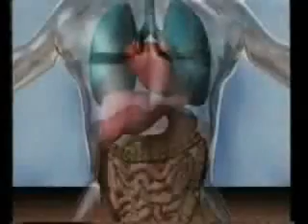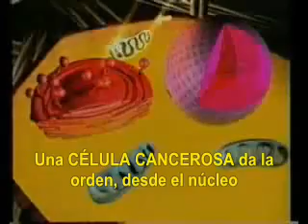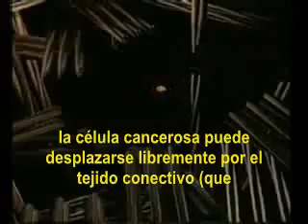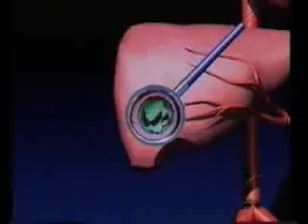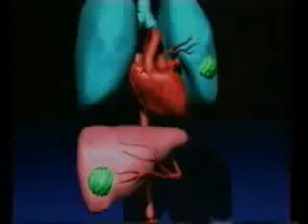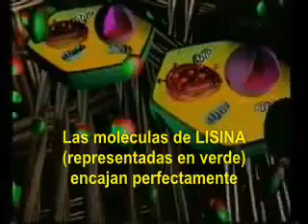CANCER: La Vitamina C y la lisina (soya) frenan su difusión...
Artísticamente presentado este video ilustra un hecho fisiopatológico muy importante para entender el comportamiento de las células tumorales en su reproducción y diseminación a higado y pulmones.